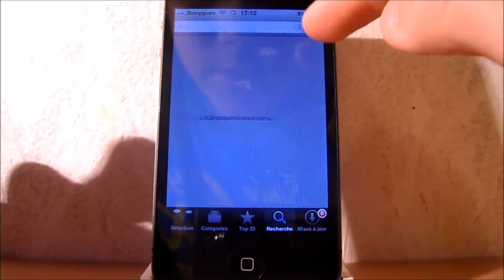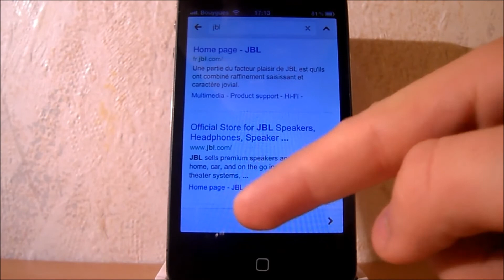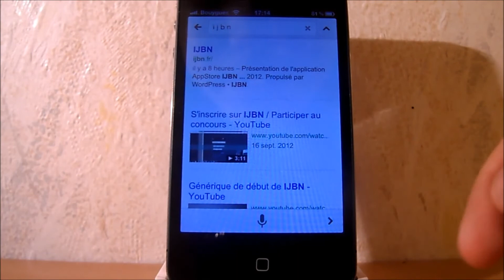Google : Reconnaissance Vocale sur l'application Recherche Google (Alternative à Siri)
Dans cette vidéo, je vais vous montrer comment utiliser la reconnaissance vocale de google, plus connu sous le nom de "l'alternative de Siri" qui a été ajouter dans l'application "Recherche Google" développer par Google inc. Cette application a plusieurs défauts mais plusieurs qualités nous allons le découvrir dans cette vidéo .